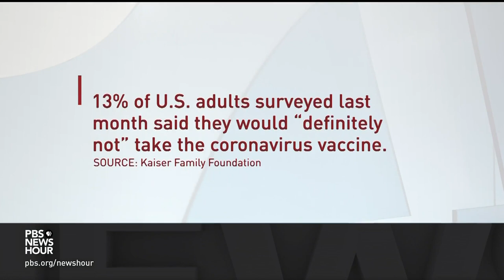Addressing concerns about getting the COVID-19 vaccine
Even as the rest of the world is clamoring for the vaccine, there are still a large number of Americans who don't want it or are hesitant to get it. We asked some of our viewers to tell us about their concerns and why they've chosen to wait, and Dr. Francis Collins, director of the National Institute of Health, joins Judy Woodruff to discuss.